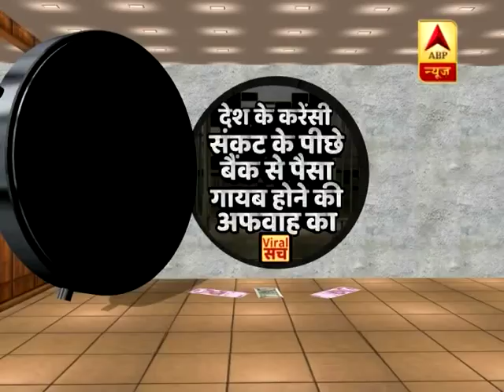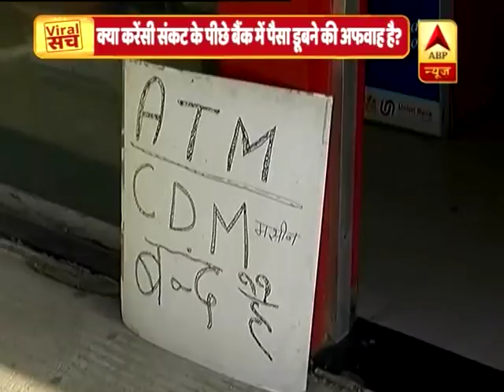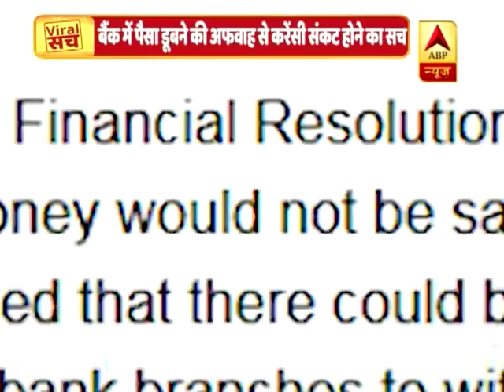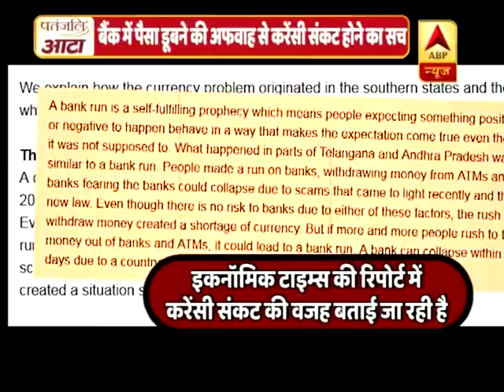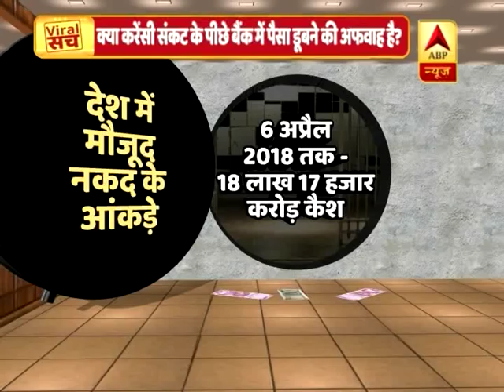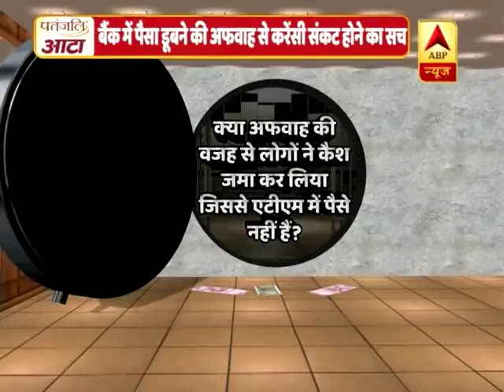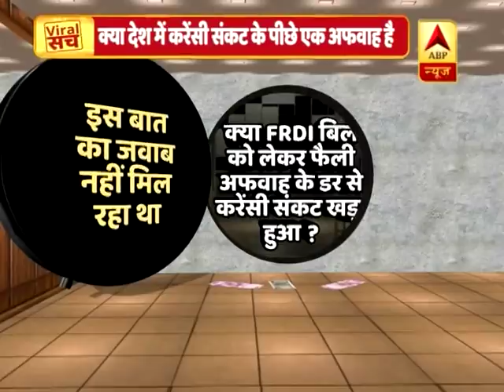वायरल सच फुल एपिसोड: क्या देश में करेंसी संकट के पीछे एक अफवाह है ? | ABP News Hindi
वायरल सच फुल एपिसोड: क्या देश में करेंसी संकट के पीछे एक अफवाह है ?